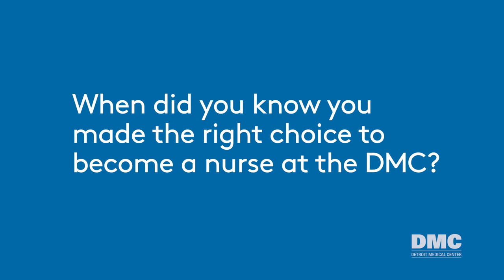Harper University Hospital, Chelsea, Clinical Nurse Preceptor – ED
Chelsea shares that working within a multi-disciplinary team, and having the chance to develop her nursing skills to the fullest, is what makes her work rewarding at DMC.  She sees her work colleagues as family.  As a Canadian, she always dreamt of working at a top-rated US hospital like the DMC, and she enjoys her short commute.